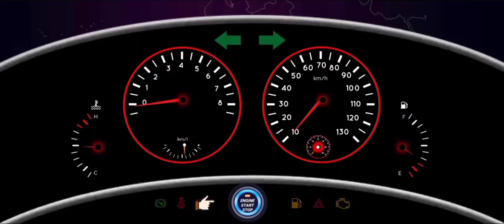544 auto crane pick Train road pipe road construction - concrete mixer truck sement through on road